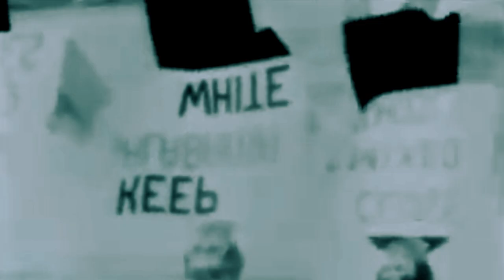Keith Wallace - death to all slave catchers